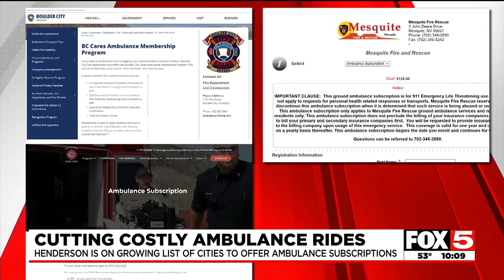Cutting the cost of ambulance rides in Las Vegas Valley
Henderson is on a growing list of cities offering ambulance subscriptions.